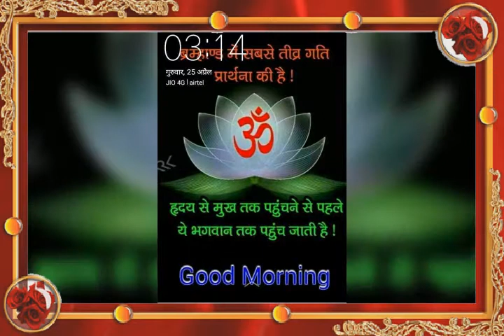Film By Lalla pandit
MV Master